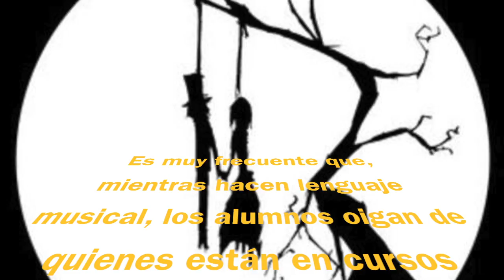La vida de un estudiante de armonía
Ningún alumno sufrió daños durante la realización de este vídeo. En honor a la verdad, eso sí, varias sensibles se quejaron durante su rodaje.